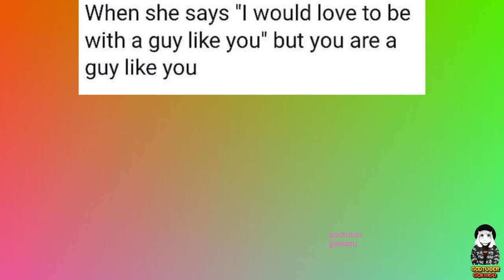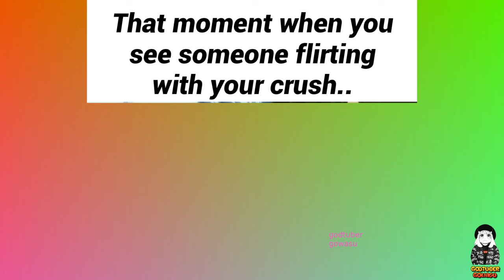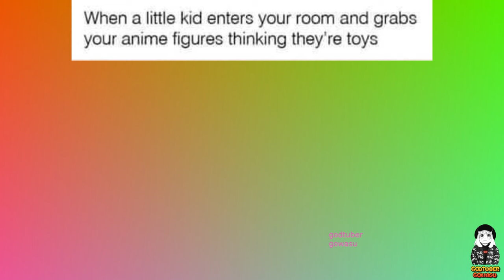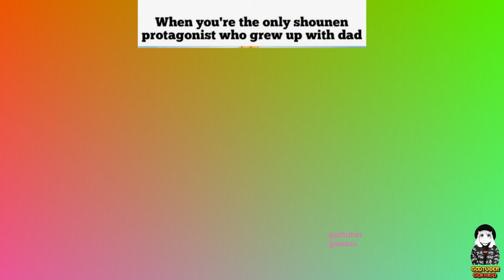Anime Memes 2023